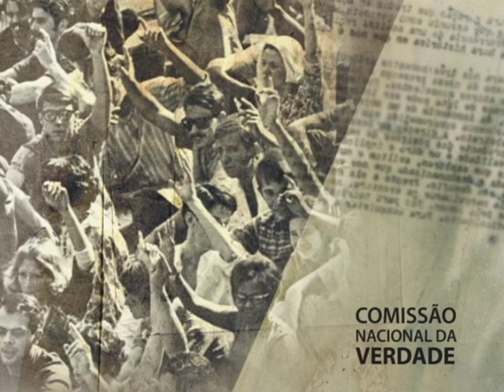Comissão Nacional da Verdade no Recife: Manoel Moraes (7/8)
Audiência Pública da Comissão Nacional da Verdade no Recife (PE), realizada em parceria com a Comissão Estadual da Verdade Dom Hélder Câmara. Membro da Comissão Estadual da Verdade Dom Helder Câmara, Manoel Moraes, relatou o desaparecimento dos militantes políticos Fernando Santa Cruz e Eduardo Collier. Esta é a segunda e última parte do relato.

Data: 10/09/2012
Captação de imagens e áudio: Empresa Brasil de Comunicação (EBC)
Edição: Lívia Mota/CNV
Arte do Youtube da CNV: Paula Macedo e Isabela Miranda /CNV